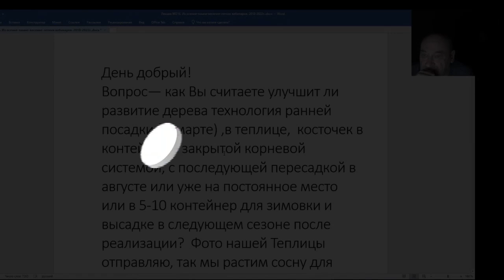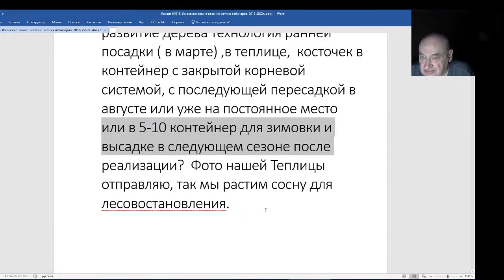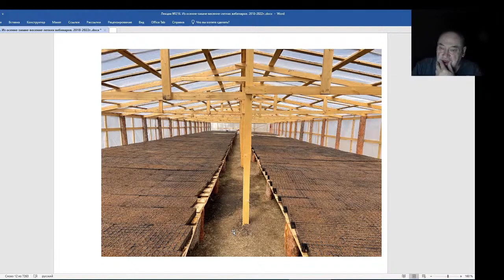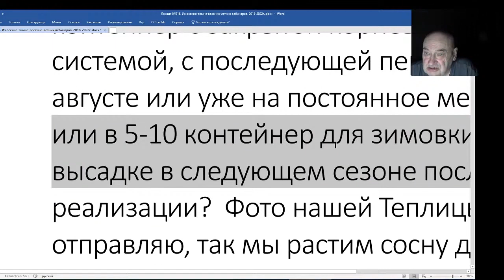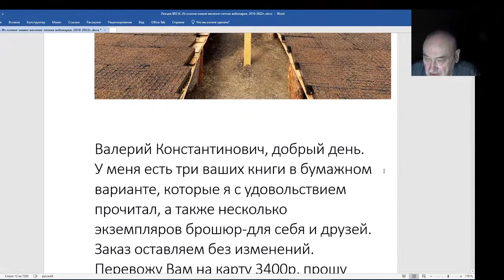Железов Валерий. Вебинар 216. ч. 12. Вопрос о ранней посадке косточек.